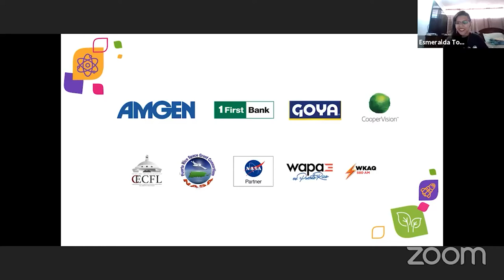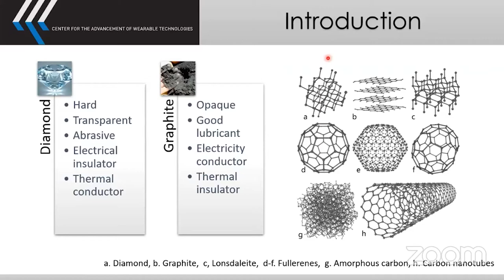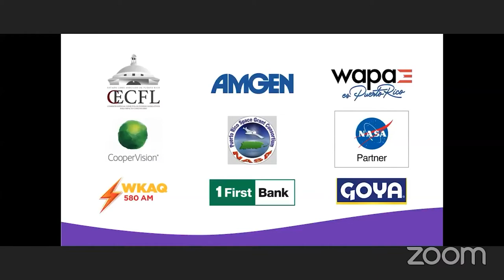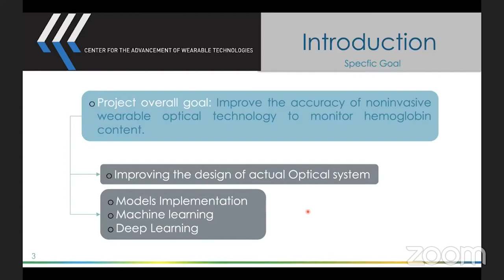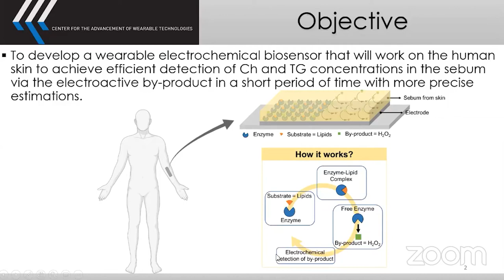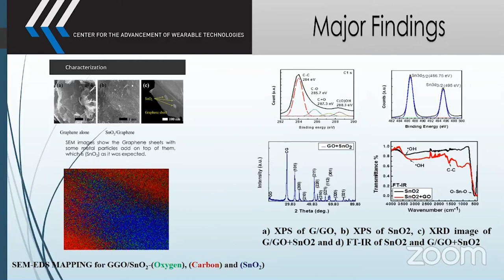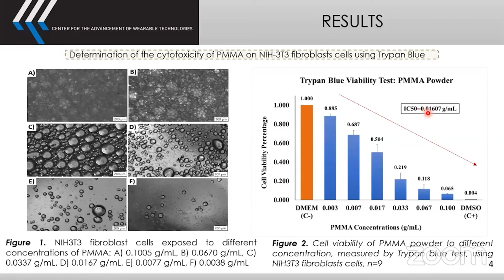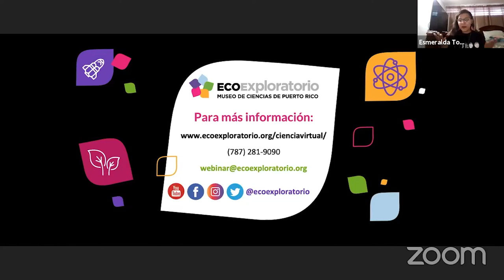Conversatorio: Divulgación de investigaciones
Conoce sobre las diversas investigaciones realizadas por estudiantes graduados del Center for the Advancement of Wearable Technologies de la Universidad de Puerto Rico - UPR en base a tecnologías incorporadas en la ropa, marcapasos y otros artículos para el uso del ser humano.